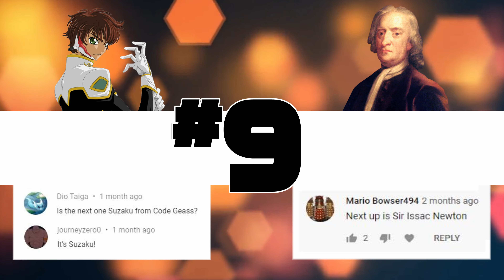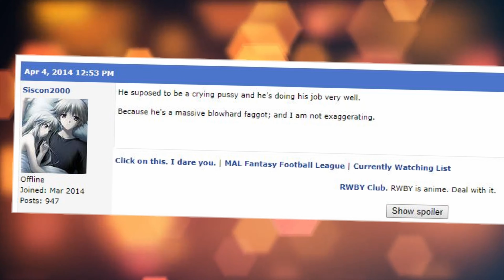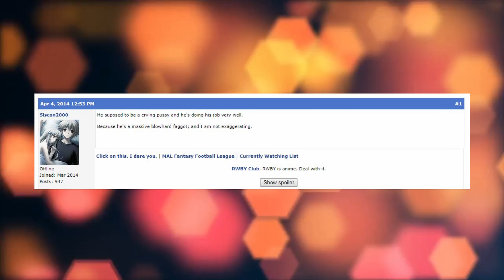Sam's Top 15 Fictional Characters - #9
Imagine if NERV had only hired a children's therapist